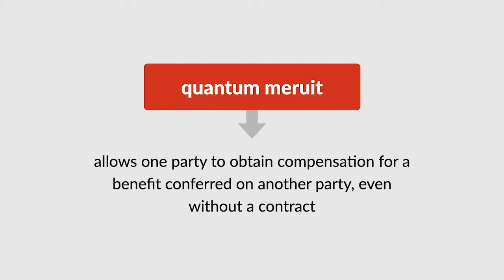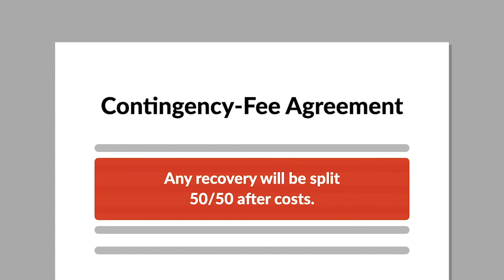Feingold v. Pucello Case Brief Summary | Law Case Explained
Feingold v. Pucello | 654 A.2d 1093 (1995)

Quantum meruit is a doctrine that allows one party to obtain compensation for a benefit conferred on another party, even without a contract. The goal is to prevent a party from being unjustly enriched by another’s efforts. In Feingold versus Pucello, the plaintiff attorney argued that he deserved restitution for work done for a potential client who went elsewhere for representation.

When Barry Pucello was in a car accident, a coworker referred him to personal-injury attorney Allen Feingold. Feingold made an appointment for Pucello with a doctor he knew. The next day, Feingold and Pucello spoke about the possibility that Feingold would represent Pucello, but they never discussed a fee arrangement.

Thereafter, Feingold began to work on Pucello’s case. He took photos of the accident site, got the police report, and obtained an admission of liability from the other driver, although he still hadn’t actually met Pucello in person. Subsequently, Feingold mailed a contingency-fee agreement to Pucello. The agreement provided for a fifty-fifty split of any recovery after costs. Pucello objected to Feingold’s substantial fee and hired a different attorney. Pucello told Feingold that he could keep any photos, reports, and statements he’d obtained. Feingold never forwarded his file to Pucello’s attorney.

Feingold sued Pucello in quantum meruit, seeking compensation for the work he’d done. A board of arbitrators ruled unanimously for Pucello, and Feingold appealed to the Philadelphia Court of Common Pleas. Following a bench trial, the trial court found for Pucello, holding that the parties never entered into an attorney-client relationship. Feingold appealed to the Pennsylvania Superior Court.

Want more details on this case? Get the rule of law, issues, holding and reasonings, and more case facts

Have Questions about this Case? Submit your questions and get answers from a real attorney